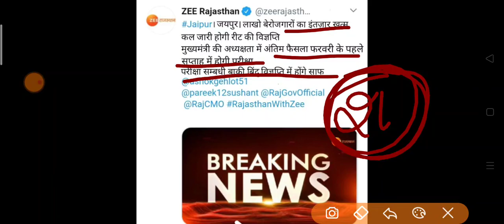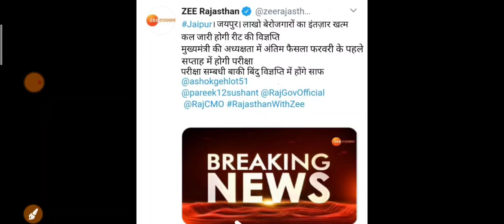reet 2020 current news।। वायरल हो रही खबर में कितनी सच्चाई जाने।। reet news today।।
आज हो रही एक वायरल खबर जो रीत 2020 से संबंधित है जो जी न्यूज के ट्विटर अकाउंट की एक नकल हैयह न्यूज़ बहुत धड़ल्ले से पूरे राजस्थान में चल रही है जिसके ऑफिशल अकाउंट में जा करके देखने से प्रतीत हुआ कि यह पूरी तरह से फेक है इसलिए इस तरह की प्रतियोगी परीक्षाओं से जुड़ी खबरों के लिए जुड़े रहिए आप हमारे चैनल से धन्यवाद।।